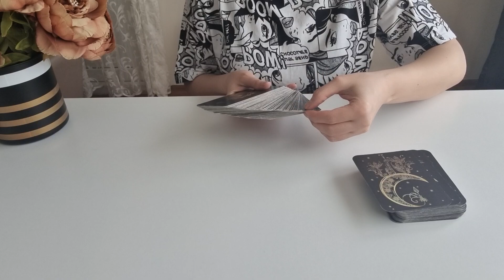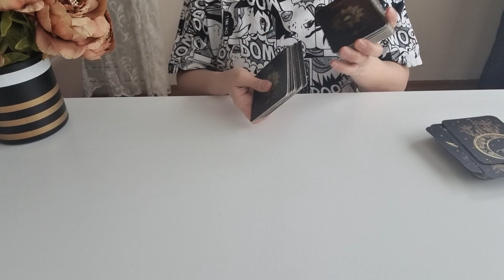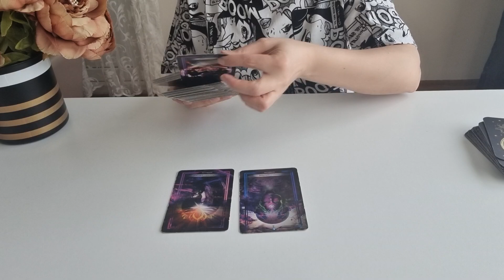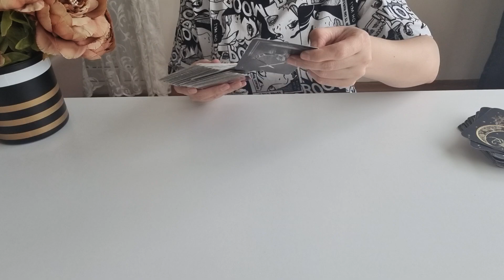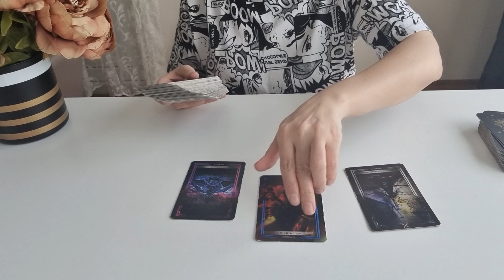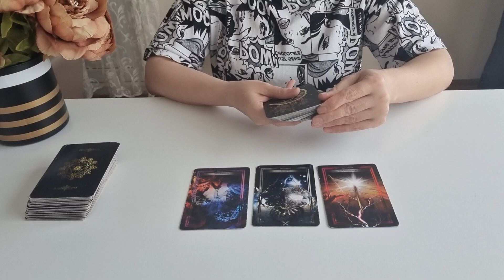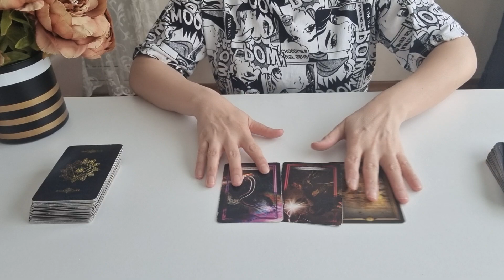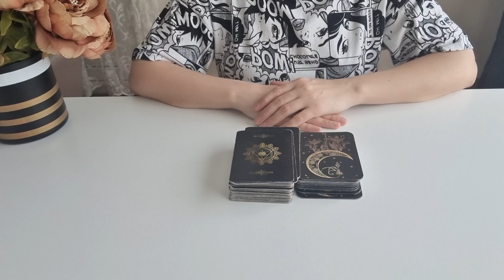BURÇLARA ÖZEL AKLINIZDAKİ KİŞİDEN MESAJINIZ